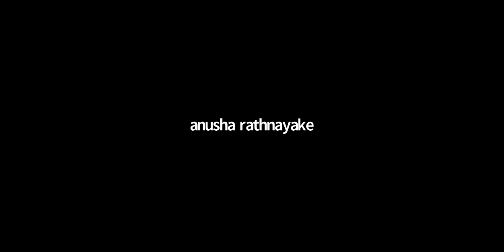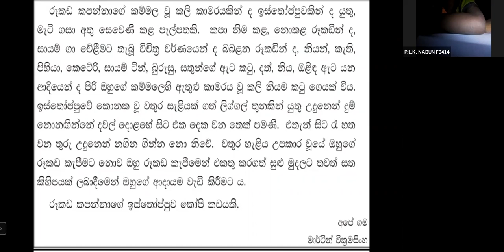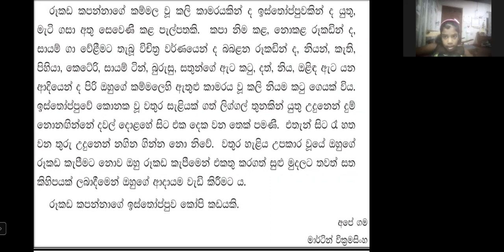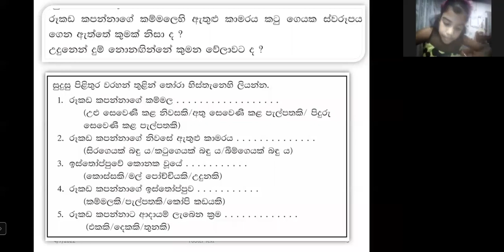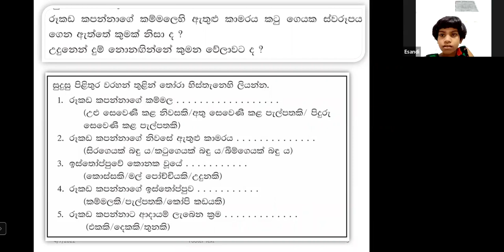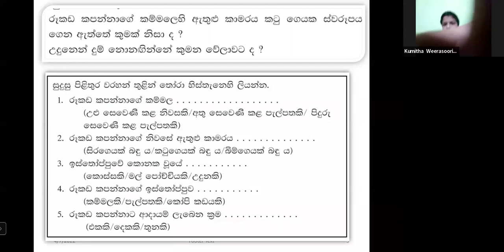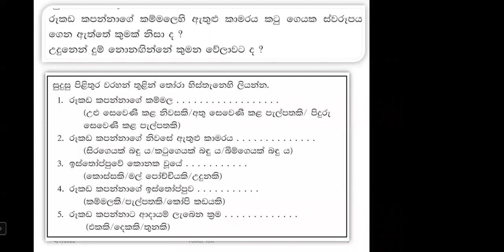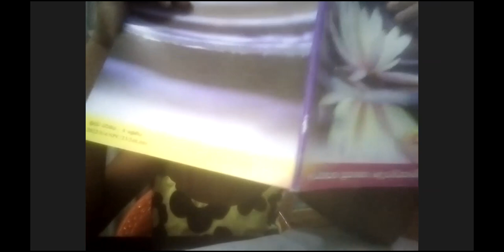4 ශ්‍රේණිය මව්බස පන්තිය බ්‍රහස්පතින්දා Apr 7, 2022